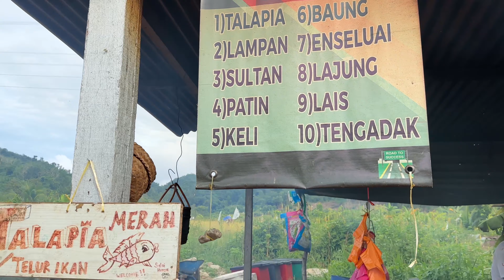Berkesempatan Singgah di Pekan Lubuk Antu//Cari Buah Tangan untuk Dibawa Balik Kampung